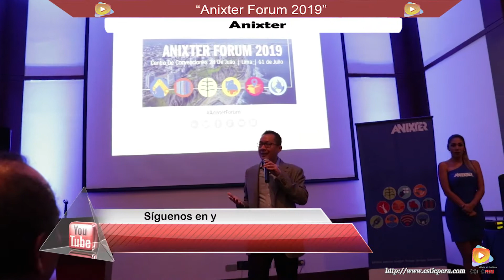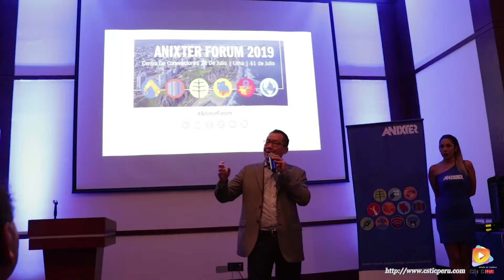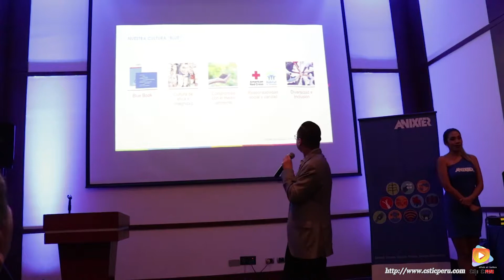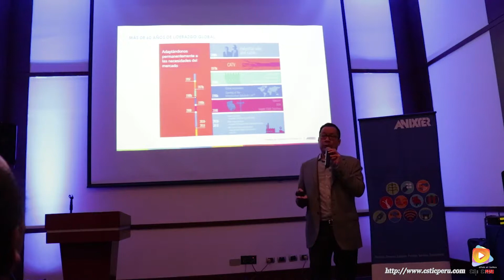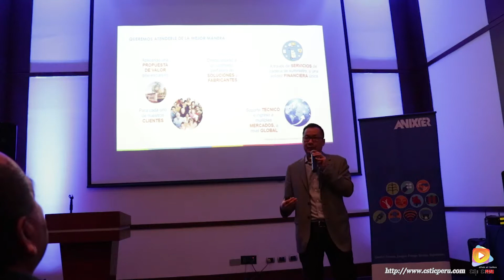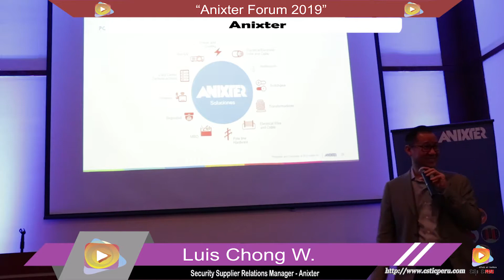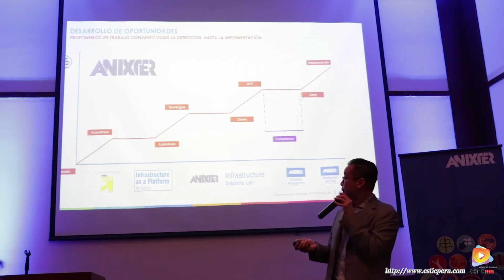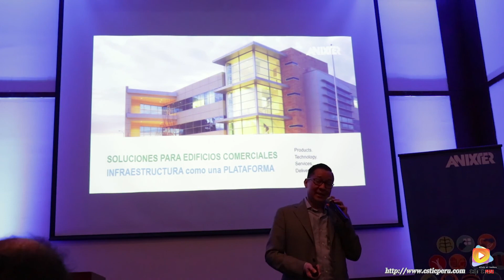Presentación del Evento Anixter Peru 2019.